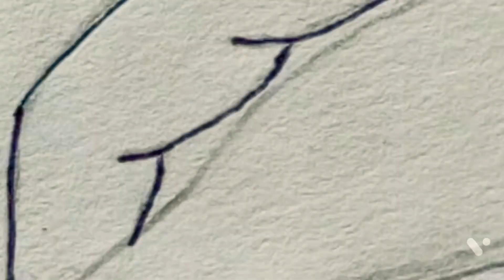how to draw creative drawing || acrylic painting tutorial||sana art creation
best creative drawing